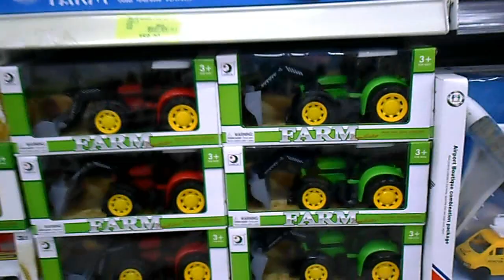Juguetes: Helicoptero militar Tanque de batalla camión del ejército tractor de la granja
Juguetes: Helicoptero militar Tanque de batalla camión del ejército tractor de la granja para niños en español